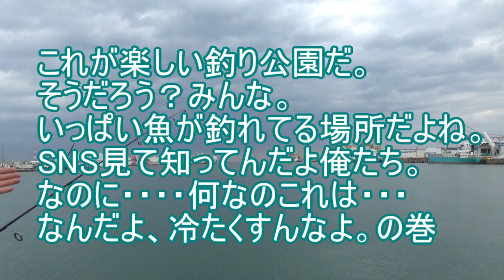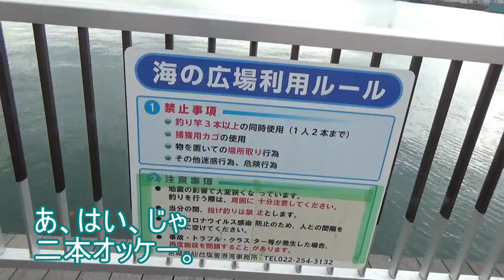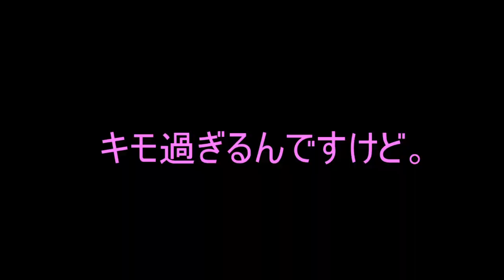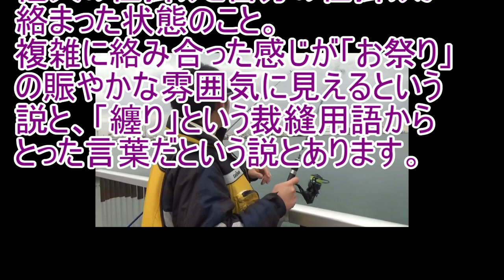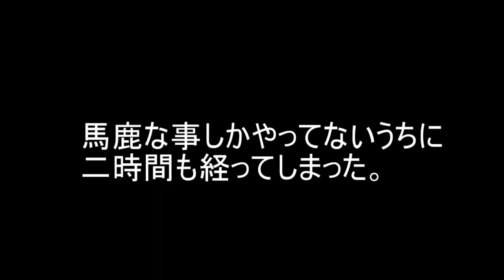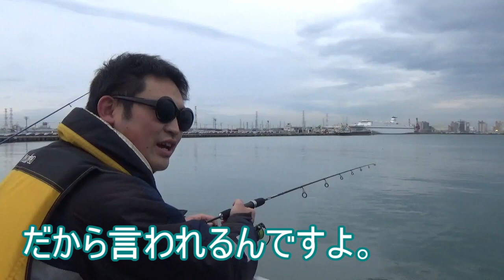今、仙台港３Mパーク釣り公園にカレイ釣りに行くとこうなります。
２０２１年１２月中旬。東北、冬の陸っぱり釣りは厳しい。しかし、ここの海はもしかして別世界なのでは？外海から離れて囲まれてるこの中は冬でももしかして魚たちの楽園が広がっているのではないのか。私たちはそんな淡い夢を抱いてここにやって来ました。